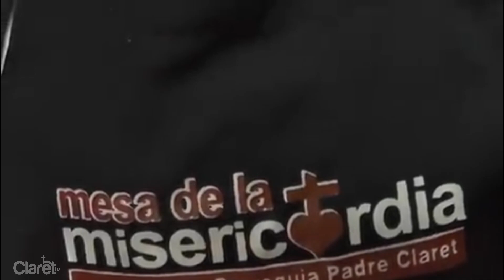Gran Maraton Radial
Gran Maratón Radial a beneficio de la Mesa de la Misericordia